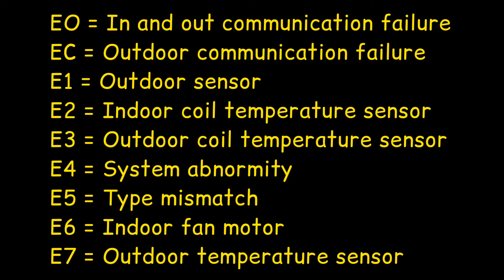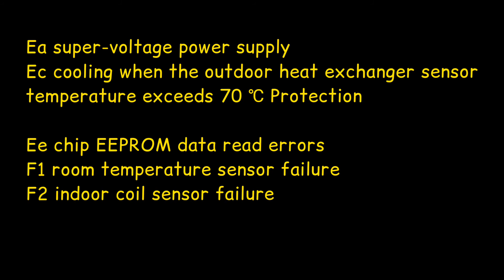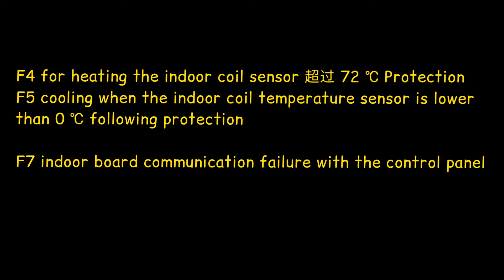Kode Error AC TCL & Changhong